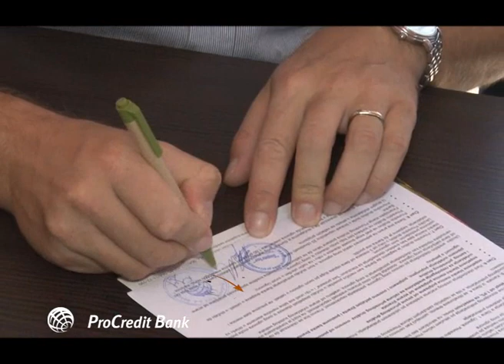Naši klijenti o nama-Superior.wmv